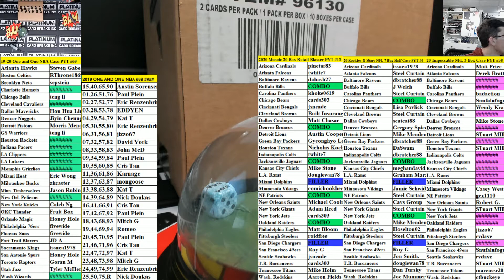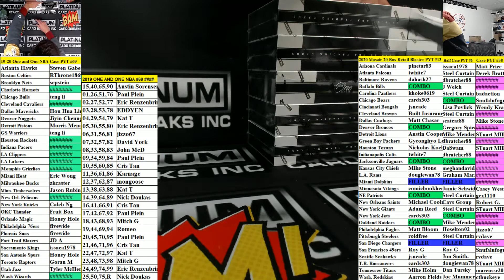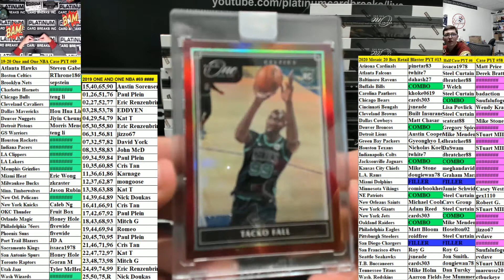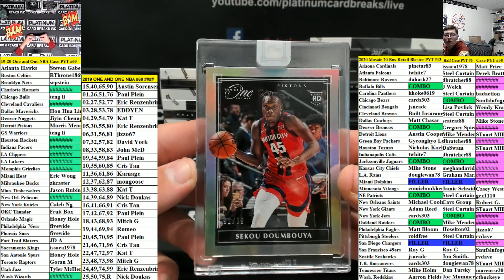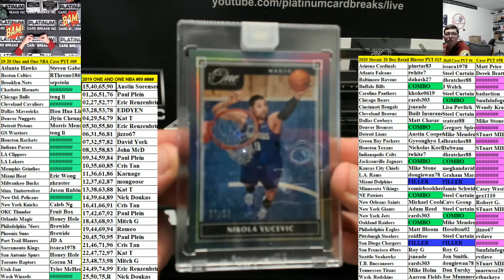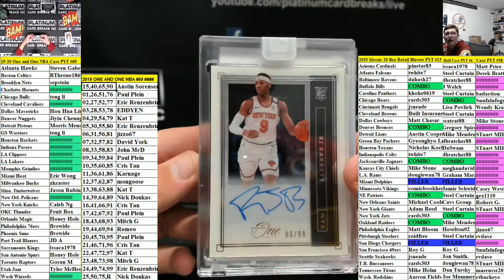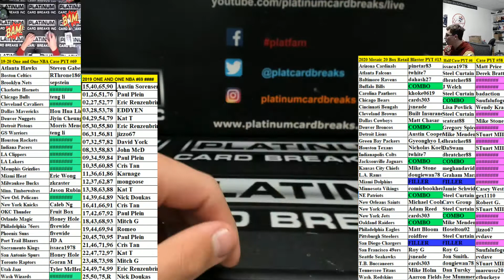2019 20 Panini One and One Basketball 10 Box Case PYT #69